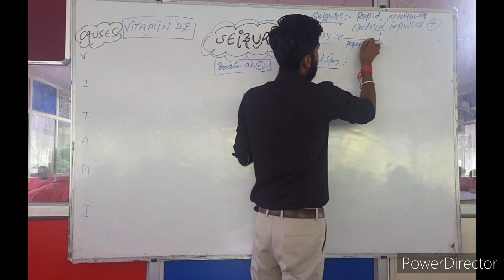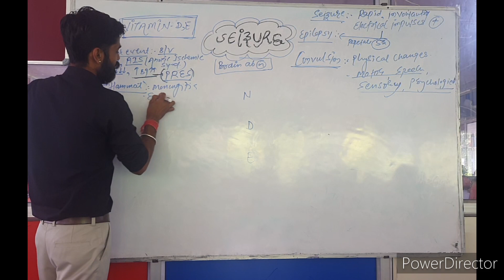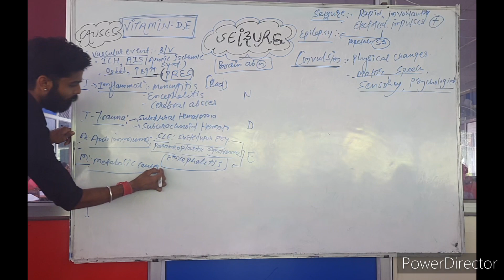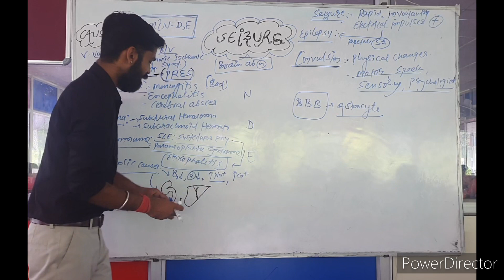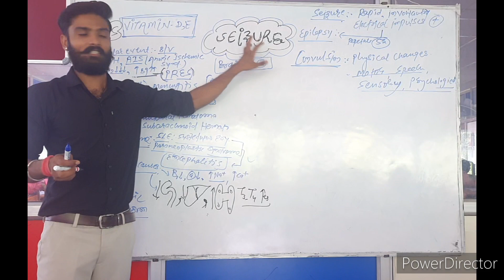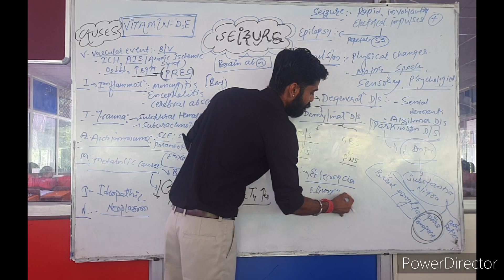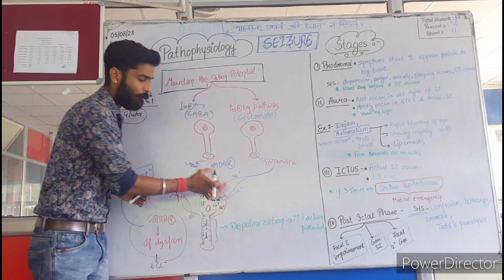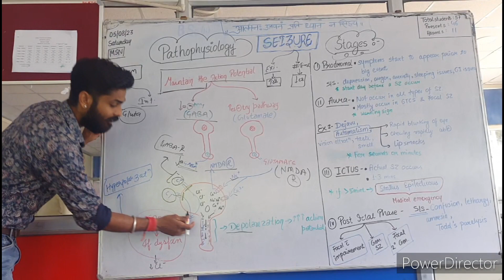SEIZURE PART 1 (MNEMONIC) INTRO , CAUSES , PATHOPHYSIOLOGY # HIGH YIELD MNEMONIC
INTRO , CAUSES , PATHOPHYSIOLOGY